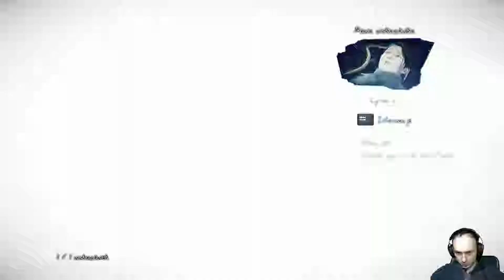ZAGRAJMY W MURDERED SOUL SUSPECT 1080p (PC) #7 - SZPITAL PSYCHIATRYCZNY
Zapraszam serdecznie na 7 odcinek z serii zagrajmy w Murdered Soul Suspect lub jak ktoś woli ( let's play )

Przedstawiony tytuł to oryginalny interaktywny thriller autorstwa Airtight Games, studia odpowiedzialnego za Quantum Conundrum oraz Dark Void, z którym współpracowała firma Square Enix. Gra jest reprezentantem gatunku przygodowych gier akcji z głównym naciskiem na elementy detektywistyczne.

Miejsce akcji toczy się w Salem, w stanie Massachusetts, kojarzonego przede wszystkim z XVII-wieczną historią dotyczącą czarownic, na które polowano, a następnie bardzo często – w wyniku udowodnienia zakazanych praktyk – palono na stosie. W grze pokuszono się również o stworzenie mistycznego klimatu, z wyeksponowaniem mocy nadnaturalnych. Wcielamy się bowiem w Ronana O’Connora, detektywa, który na początku rozgrywki zostaje zamordowany, a jego postać – niczym w filmie "Uwierz w ducha" przeistacza się w ducha. Musimy zmierzyć się ze swoimi demonami, rozwikłać intrygującą zagadkę własnego zabójstwa i odkryć, kto stoi za tym niecnym uczynkiem, tym samym sprowadzając spokój duszy. Studio Airtight Games dużo uwagi poświęciło zrealizowaniu trzymającej w napięciu warstwy fabularnej.

Bohater, przybierając nową formę, otrzymuje zdolności paranormalne, dzięki którym nie tylko jest niewidzialny dla oczu innych, ale również potrafi czytać w umysłach ludzi, przenikać do nich, wykorzystując je do własnych celów, a nawet kontrolować je w ograniczonym stopniu.

Zabawa w grze polega głównie na odkrywaniu kolejnych fragmentów śledztwa – jej formuła pod wieloma względami przypomina detektywistyczną produkcję studia Team Bondi – L.A. Noire. Wyciągamy wnioski na podstawie dostępnych poszlak, a gdy bohaterowi uda się zebrać odpowiednią liczbę faktów, doprowadzimy do nieskomplikowanej mini-gry, dzięki której dosłownie odtworzymy przebieg wydarzeń.